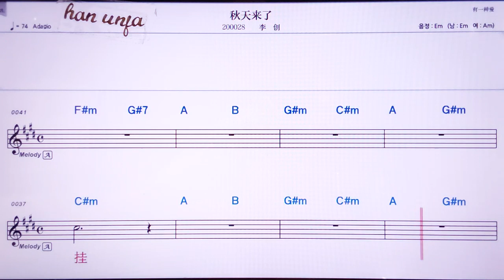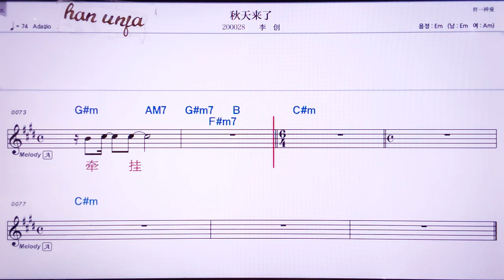💖치우티앤라이러/리추앙 👍MR,노래방, 악보, 코드,Karaoke With Sheet Music